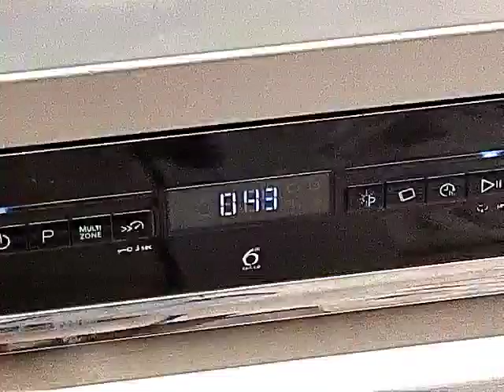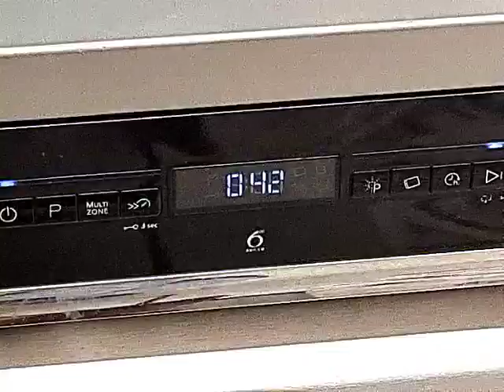Whirlpool Dishwasher WFO3P33DLXUK Final Rinse